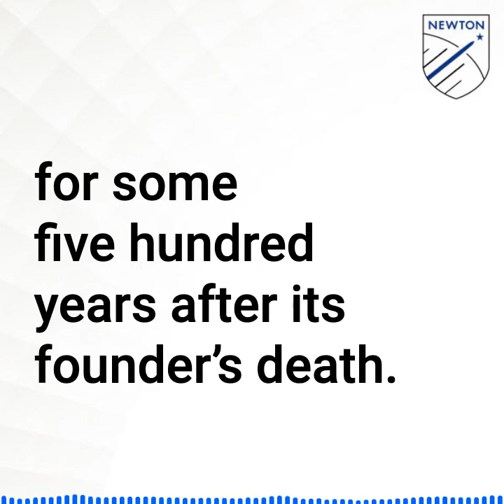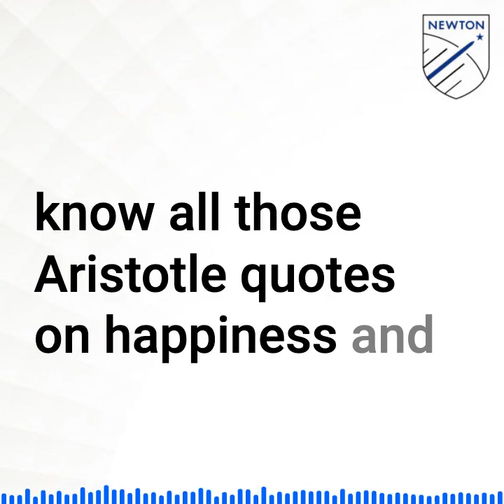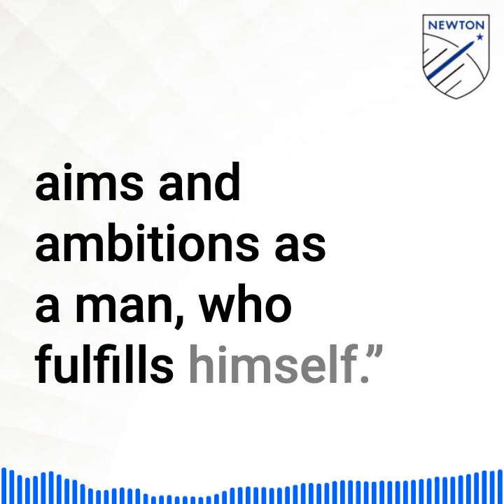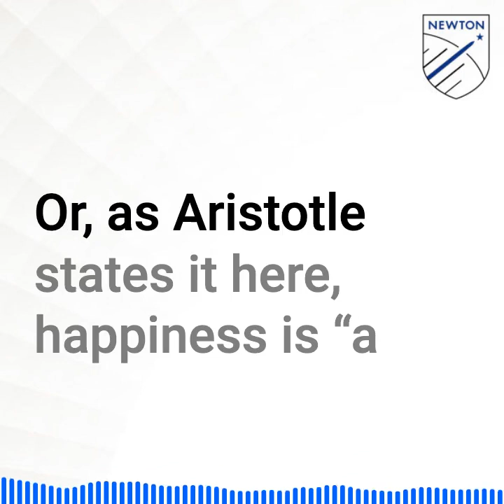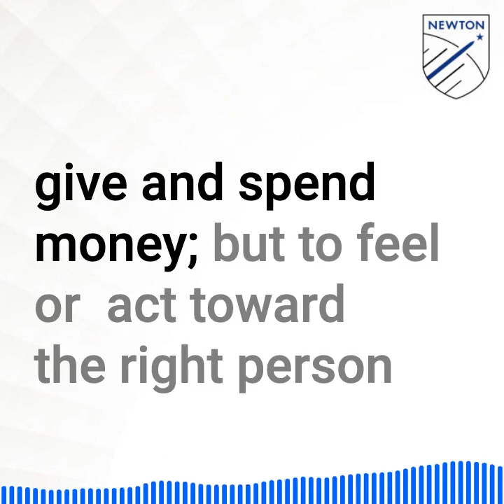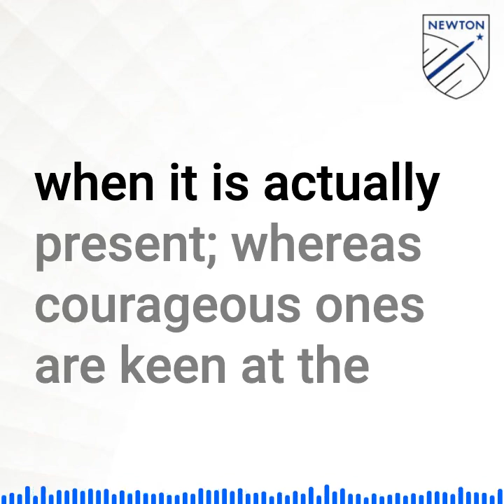The Nicomachean Ethics